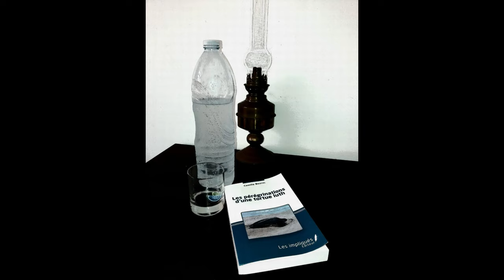Les Pérégrinations d’une Tortue Luth Editions L’HARMATTAN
BRISTOL Camille - « Les Pérégrinations d’une Tortue Luth » - Editions L’HARMATTAN

Je vous invite à visionner cette vidéo dans laquelle je vous présente mon premier roman "Les Pérégrinations d’une Tortue Luth » publié aux éditions L’Harmattan Collection Les Impliqués. Présentation de l’auteure et résumé de mon roman
 J’ai été documentaliste, conseillère à l’emploi et aujourd’hui Responsable d’équipe Emploi La lecture tient une place importante dans ma vie. Impossible d’imaginer une journée sans lire. Et j’adore écrire.

► Pour vous procurer le livre : Site de L’HARMATTAN et les principales boutiques en ligne format papier et e- book